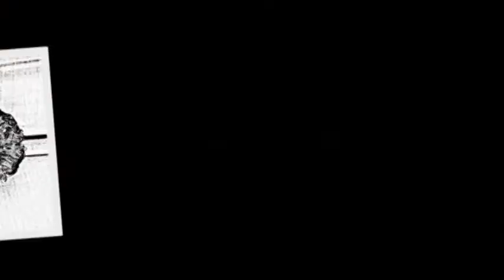Mere Raske Kamar Instrumental BY SIVA SANKAR